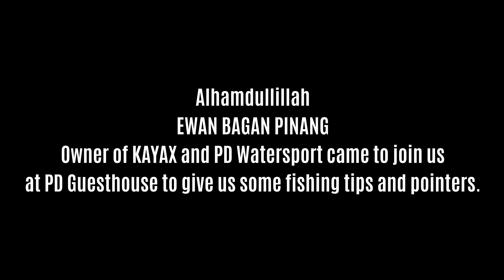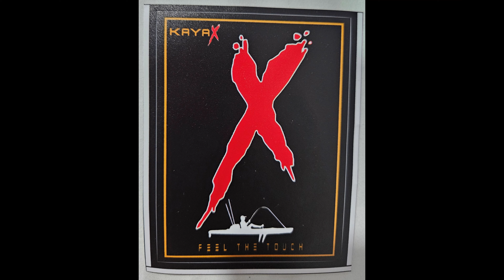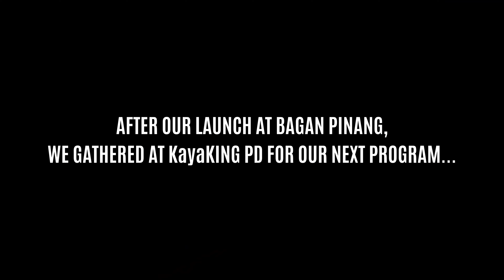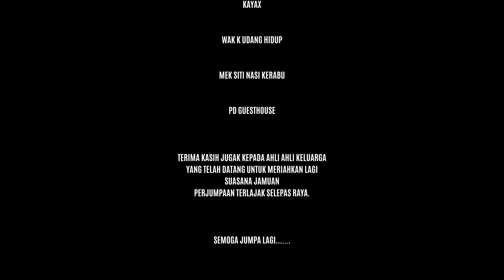BAGAN PINANG 2023 KAYAK FISHING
TRUE LIVES OF KAYAK ANGLERS